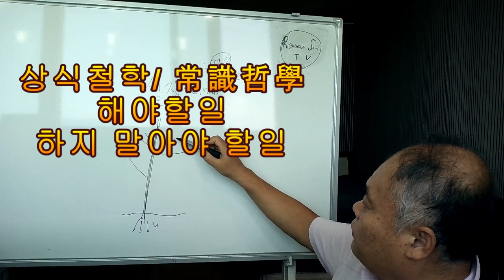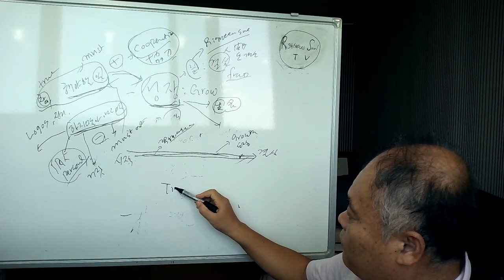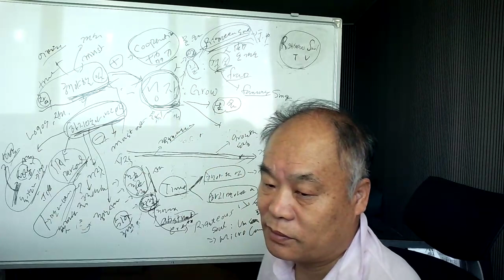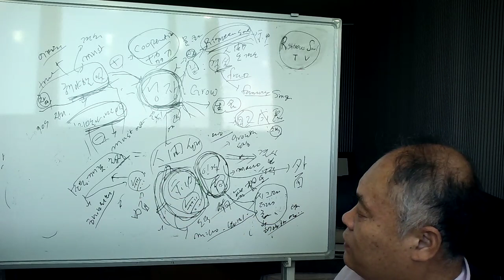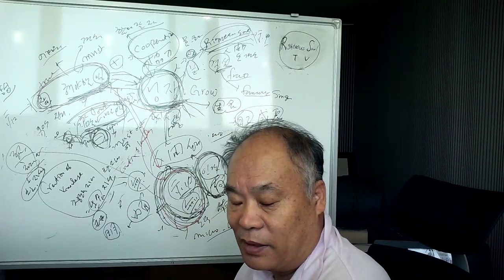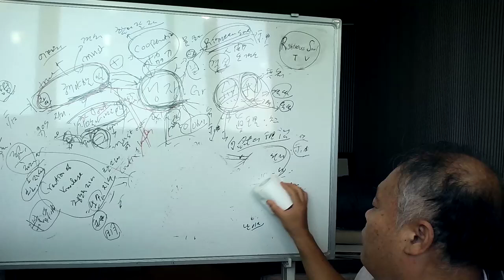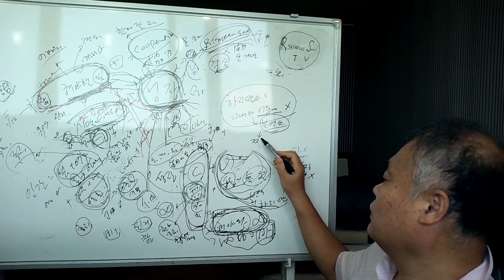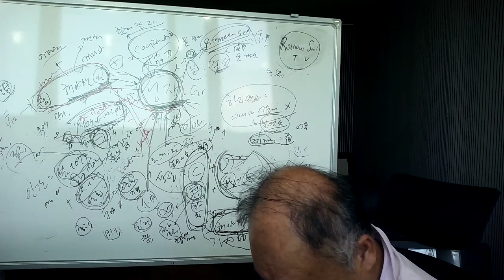Righteous soul TV/// 상식철학(常識哲學) 강의/ 해야 할일 but 하지 말아야 할일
해야 할 일을 하면, 성장하며,결실을 거둔다
하지 말아야 할일 하면 결실을 못 맺는다

해야 할 일은 내면을 밝게 하며,, 그곳에서 생명 지식을 얻는다
하지 말아야  할 일을 하면, 내면이 어두어 지며,  생명지식을 못 얻는다

어 떻게 살아야 될까?

상식철학 # 해야 할일 하지 말아야 할 일